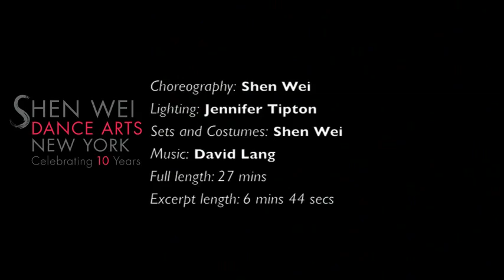Re- (Part III) excerpt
Concept, Choreography, Set and Costume Design; and Sounds and Images recorded on China's Silk Road: Shen Wei
Original Score: David Lang
Recorded Violinist: Todd Reynolds
Lighting: Jennifer Tipton
Projection Design: Shen Wei and Daniel Hartnett

"As a bookend to Re- Triptych is Re- (Part III), inspired by my travels during the summer of 2007, where I spent forty days on China's Silk Road -- from Beijing to Xi'an, west to Dunhuang into Xinjiang, as far as Turpan and Kashgar, from ancient oases to kingdoms along the edge of the Taklamakan Desert.  Some months later, I returned to a transformed Beijing. My experience visiting this modernized city drew me into a conversation with my life back in New York, where I had been living for the past 14 years." -Shen Wei